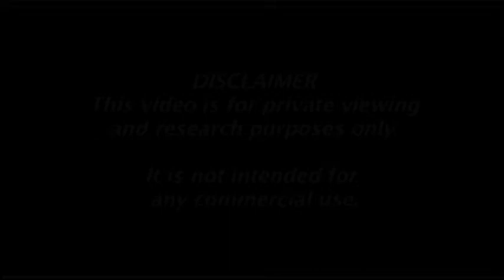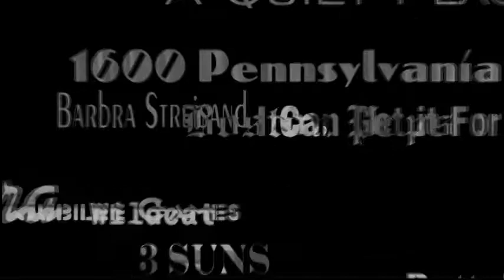Sid Ramin overture